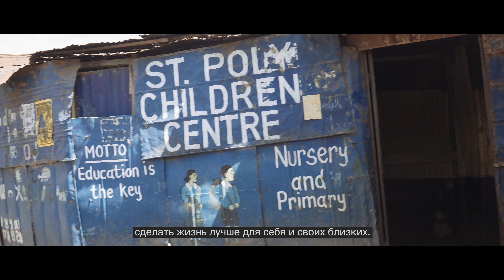Breaking The Ceiling на русском